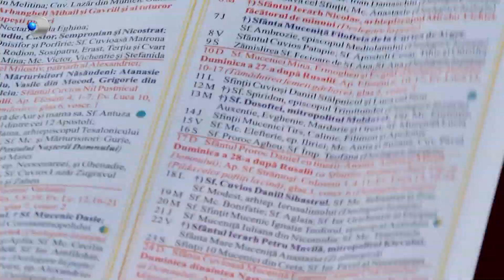Asta-i Romania (08.01.2023) - Romania, printre primele locuri la dependenta de alcool in UE!